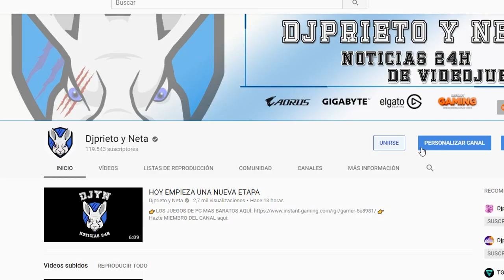youtube video #-7AQDIsnUZQ